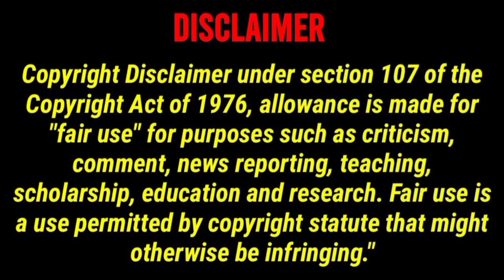bride of holychen xianwangff part 4 xianwang weiying wei wuxian lan zhan lan wangji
bride of holychen xianwangff part 4